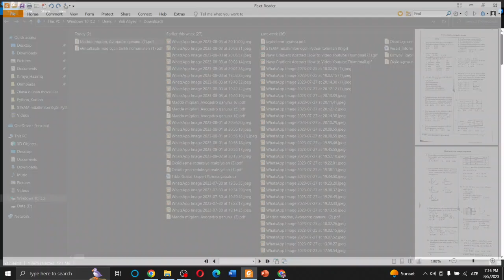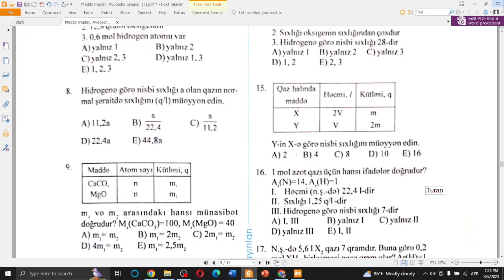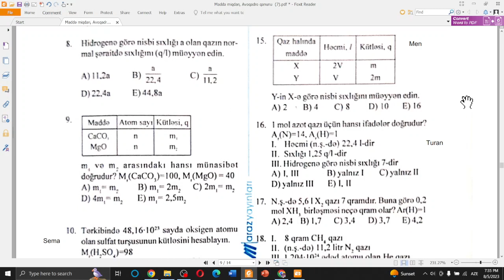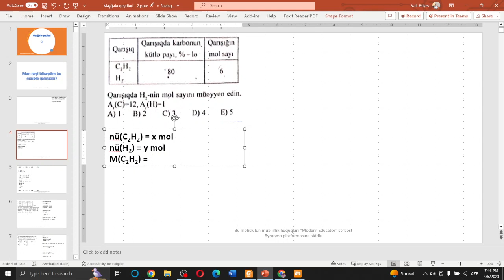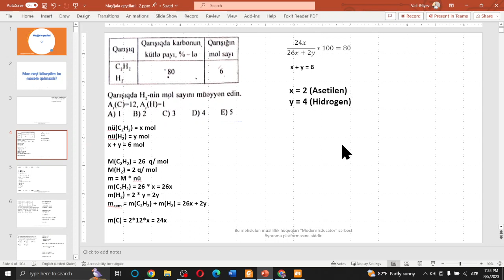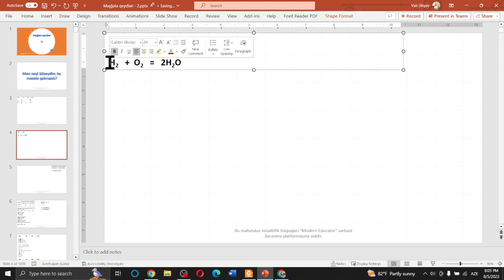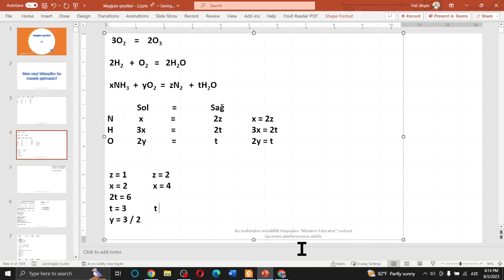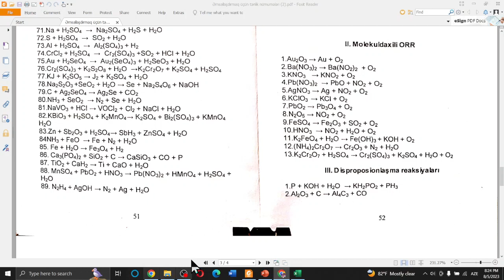Kimyadan Distant Hazırlıq - Kimyadan Yay Dərsləri